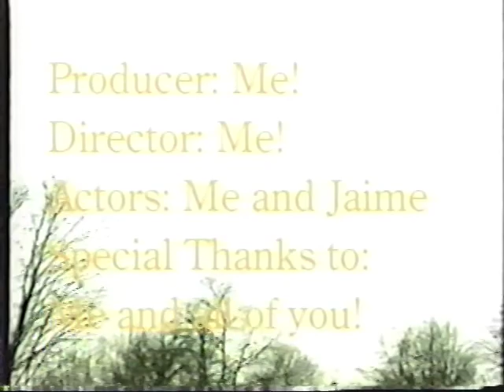1997 iDontThinkSo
Highschool short with a fist full of action! Ka-Cha!